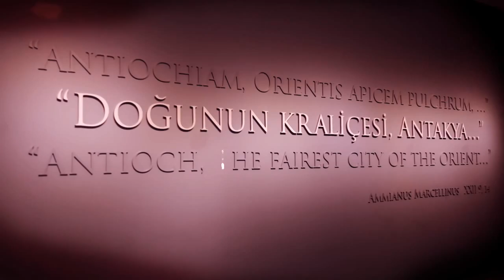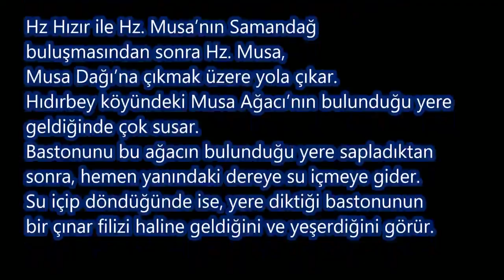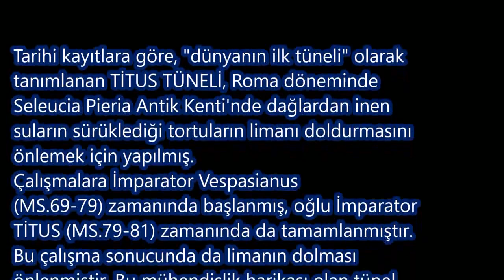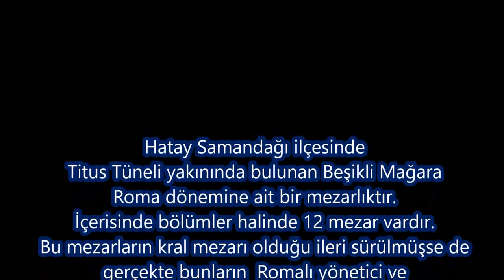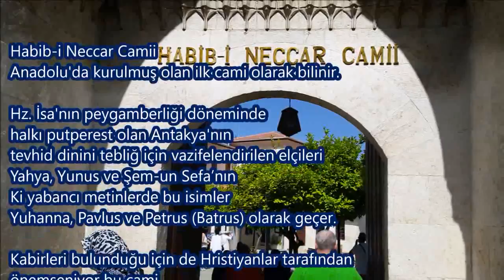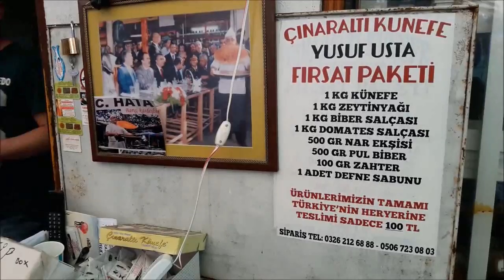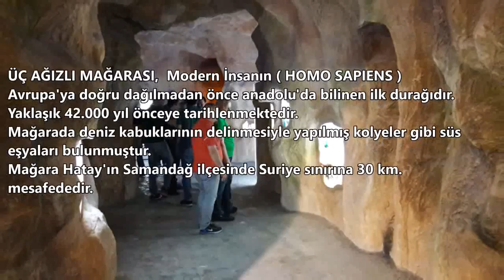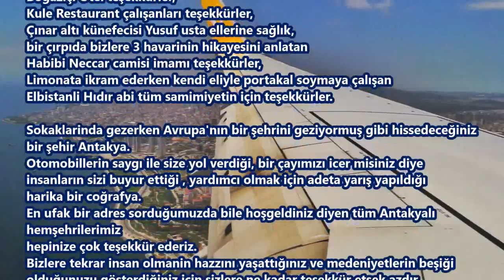(2017) HATAY Gezimiz - Mayıs